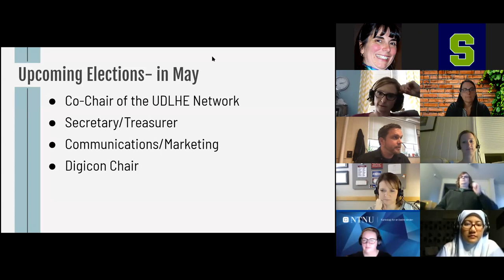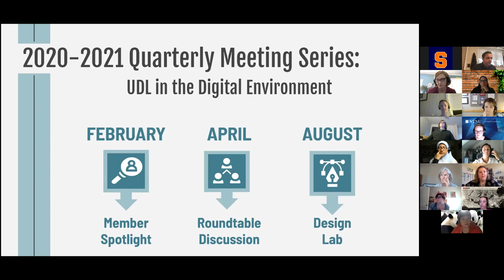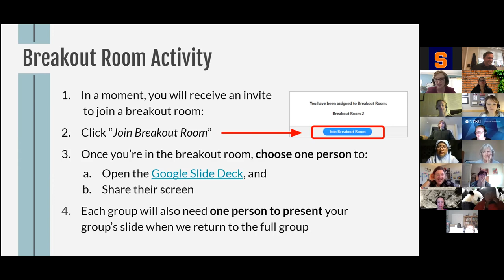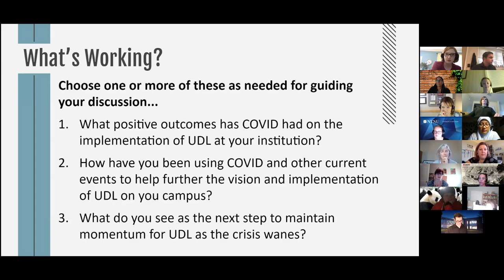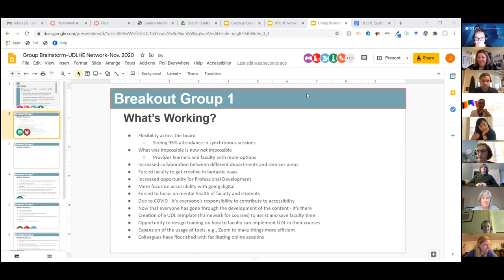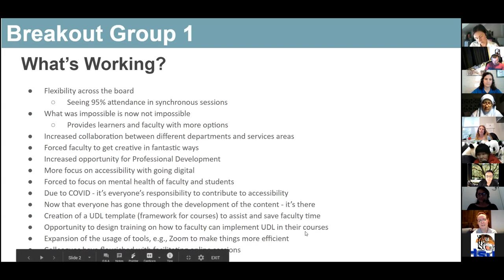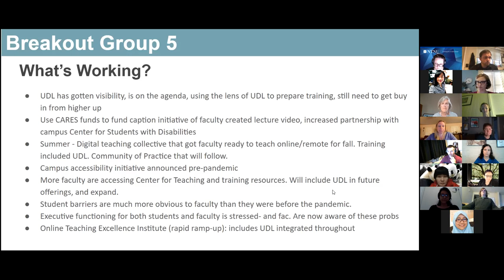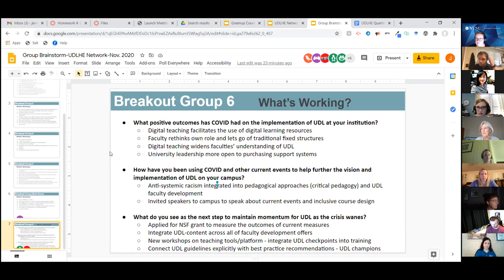UDLHE Meeting 11/10/20: UDLHE in the Time of COVID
UDLHE in the Time of COVID